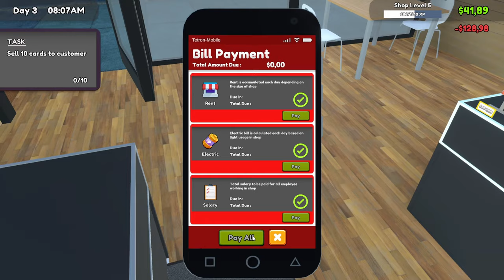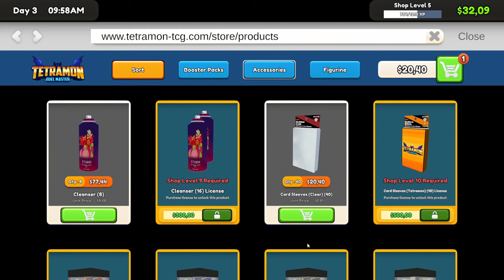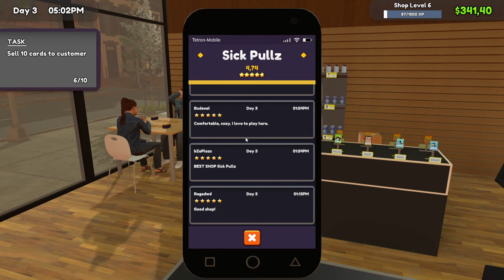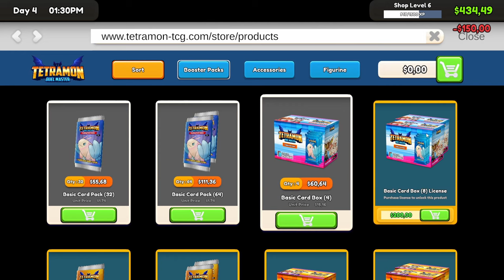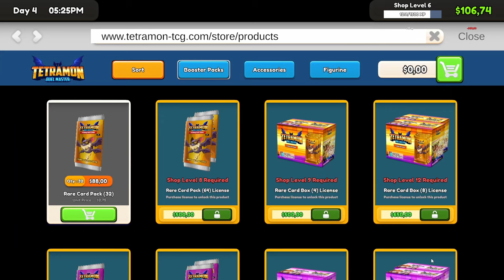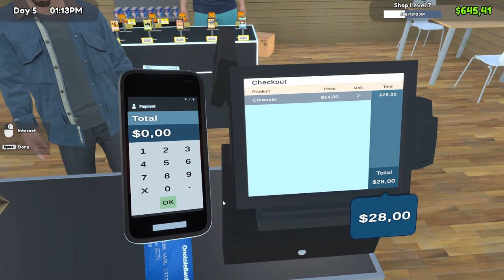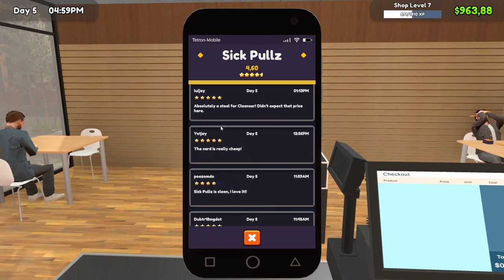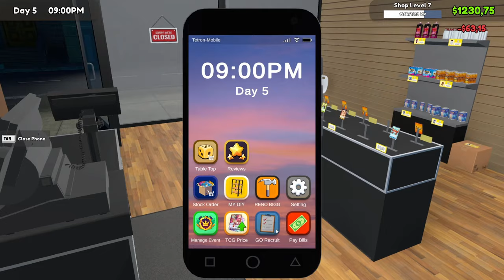Can Some AWESOME CARDS Save My Sad Little Shop?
It's only DAY 3, and already we are staring bankruptcy in the face... How am I going to turn this business around?

Join the second instalment of our TCG Card Shop Simulator journey, as we rip our way through some more card packs in the hopes of finding more sick pulls to help keep our shop alive.

Chapters:

00:00 - It's day 3 and we're in trouble
03:14 - Hoping for some good luck on Day 3
05:03 - Buying in bulk
06:15 - We have a new card type
09:05 - Day 5 is our last hope
11:30 - We got some Money in the Bank!